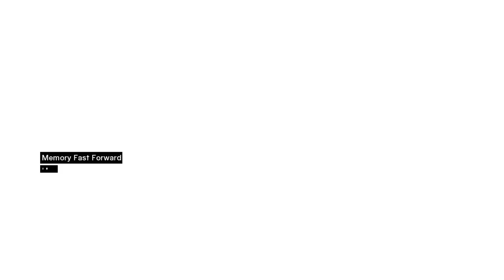Assassin's Creed 1: Part 11